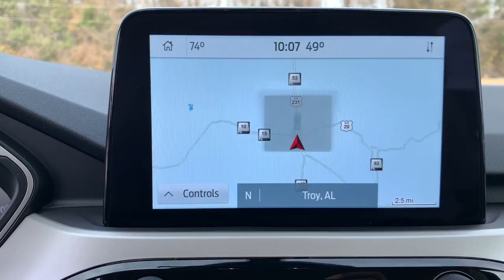2020 Ford Escape Troy, Luverne, Ozark, Union Springs, Montgomery, AL FPB17461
Magnetic Metallic Used 2020 Ford Escape available in Troy, Alabama at Bill Jackson Ford. Servicing the Luverne, Ozark, Union Springs, Montgomery, AL area.

CARFAX One-Owner.brbrAll New Bill Jackson Ford. Family Owned and Operated.